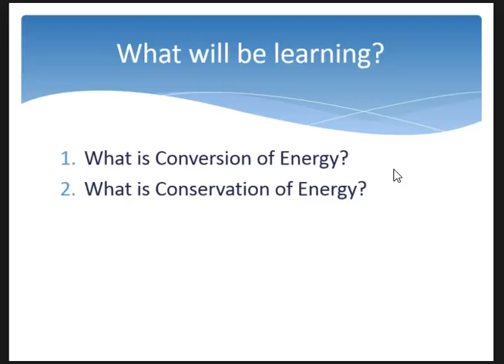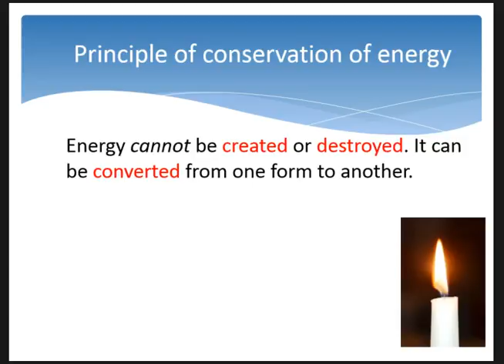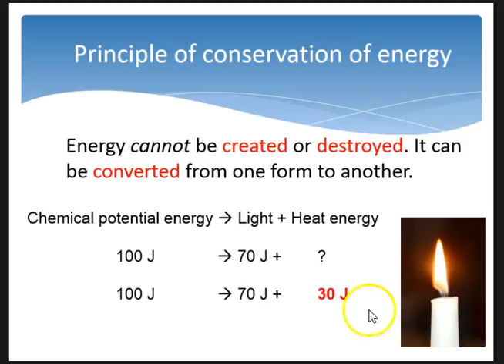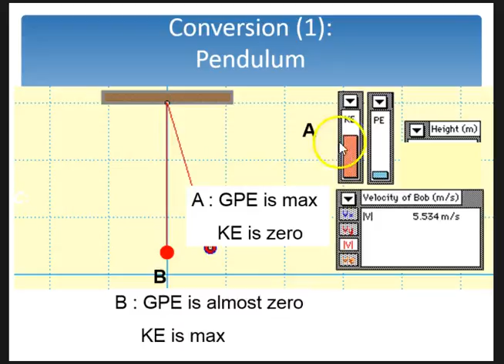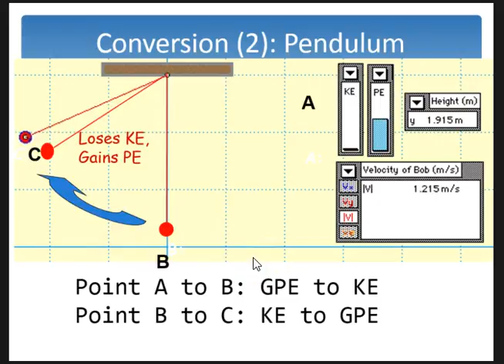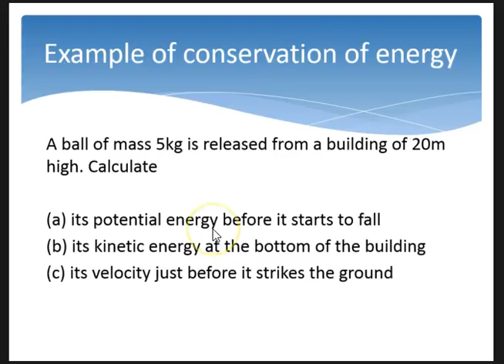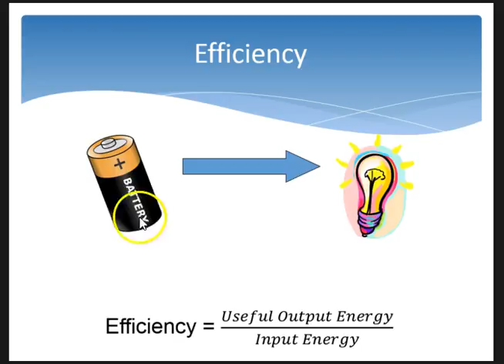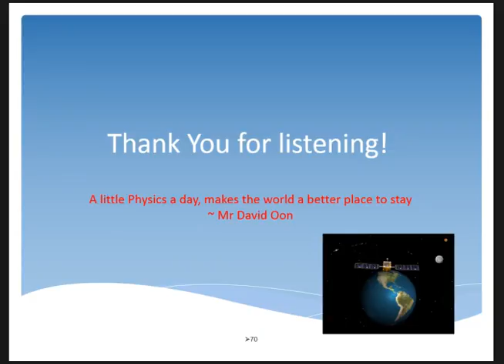C6 L5 Conservation of Energy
GCE Physics for Singapore candidates.
Chapter 6 – Work, Energy & Power
Lesson 5 - Conservation of Energy ('O' & 'N' Levels)

I have created this video as part of my flipped classroom pedagogy.

For my students of Physics. “ A little Physics a day, makes the world a better place to stay!”